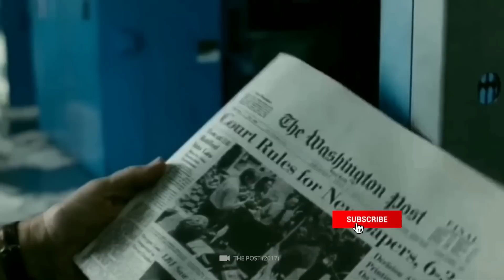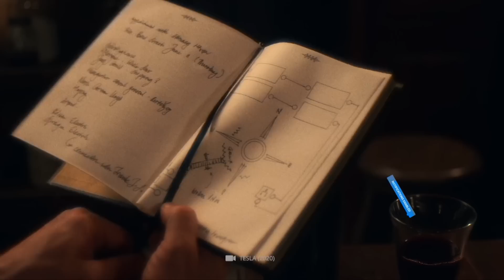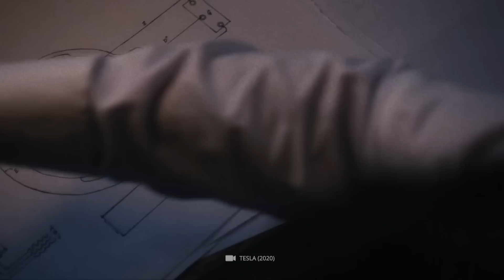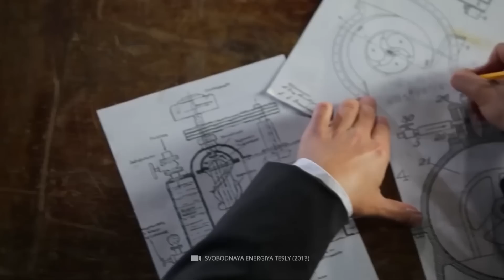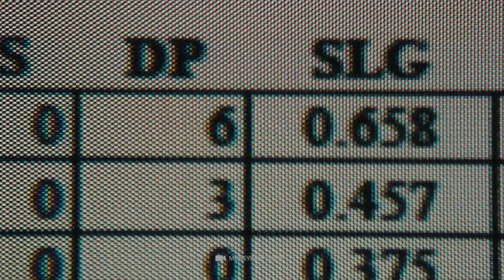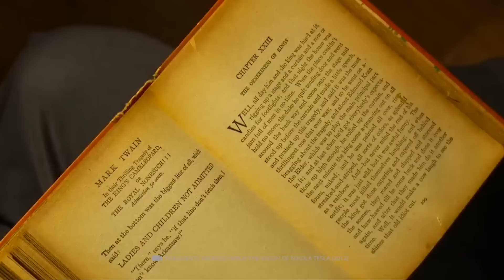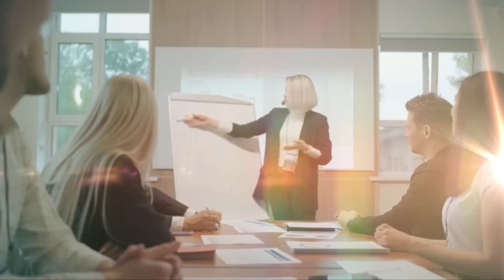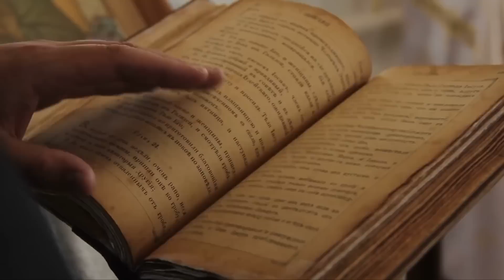Nikola Tesla avait raison ! Prédiction vient d'être révélée et publiée dans des documents !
Ancêtre du monde électrique, génie incompris, carrément farfelu : Nikola Tesla a porté de nombreux noms différents au fil du temps. Il est incontestable que nous nous inspirons aujourd'hui encore des idées et inventions uniques de ce physicien exceptionnel. Entre autres choses, Tesla a jeté les bases du réseau alternatif, des moteurs électriques et de la télécommande. Bien que le maître de son art ait toujours été éclipsé par ses pairs plus célèbres tout au long de sa vie, on peut dire que Nikola Tesla était littéralement en avance sur son temps. En conséquence, l'inventeur a fait des prédictions remarquables sur les développements technologiques de l'avenir, qui, rétrospectivement, se sont avérées être un véritable succès.